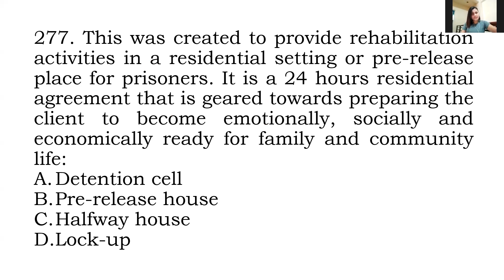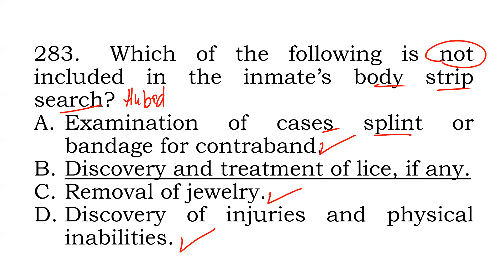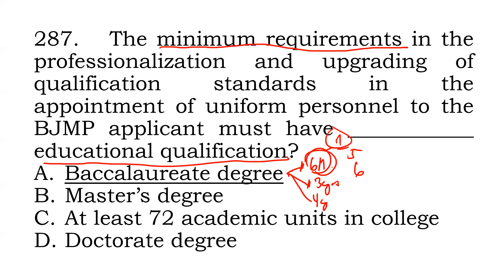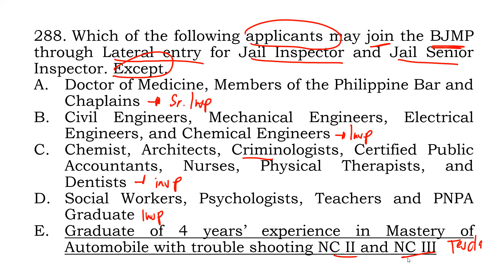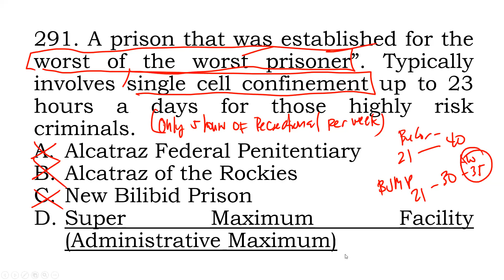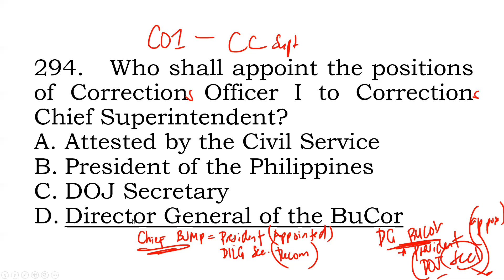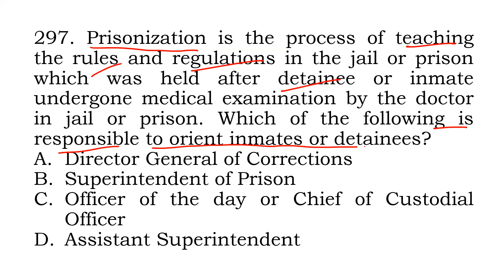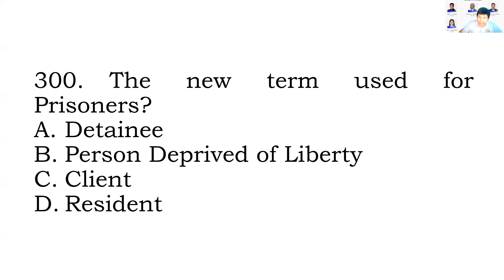Q/A Correctional Administration part 9 by CHAPS (Nolie Ingcad)